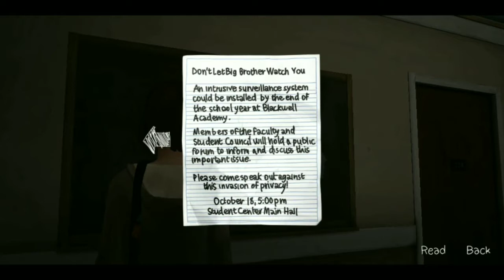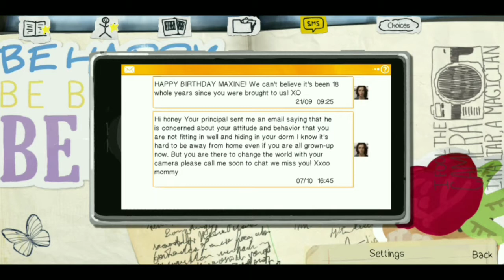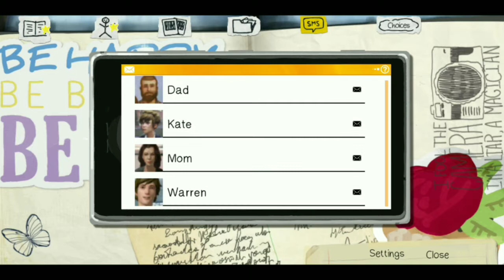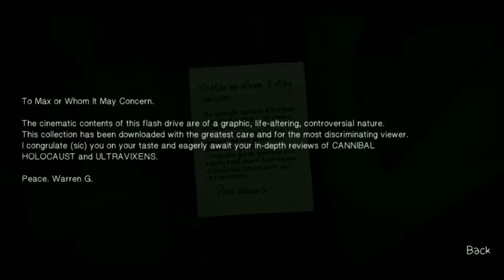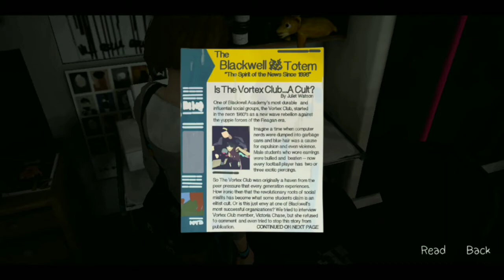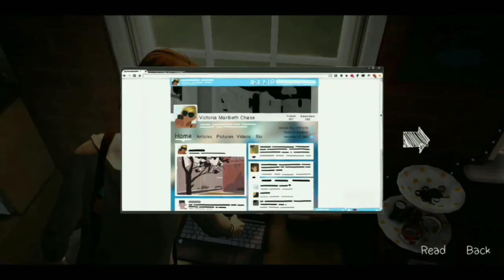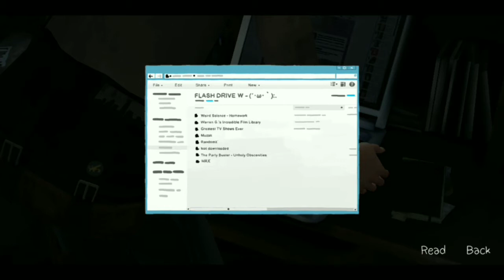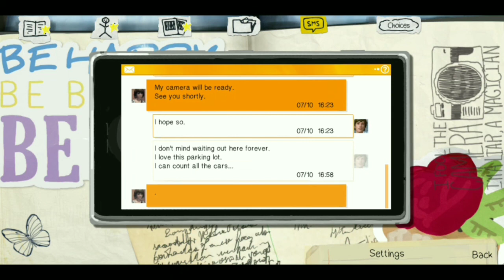LIFE IS STRANGE Walkthrough PART#3 | Athira Plays Life is Strange | No Commentary